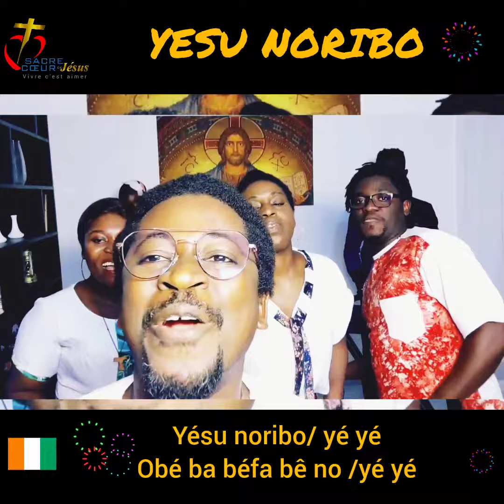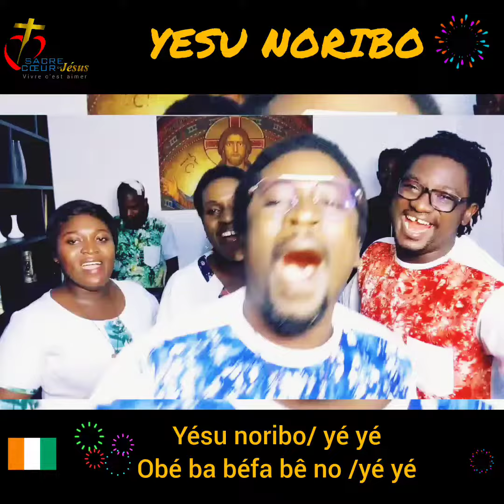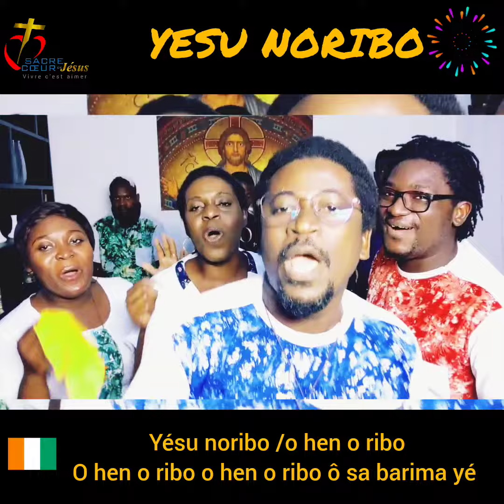Yesu Noribo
Ce chant nous parle de Jésus qui viendra nous chercher pour que nous vivions éternellement avec lui au ciel.